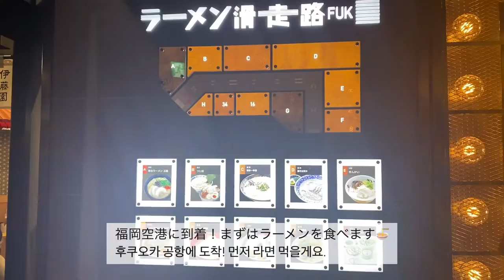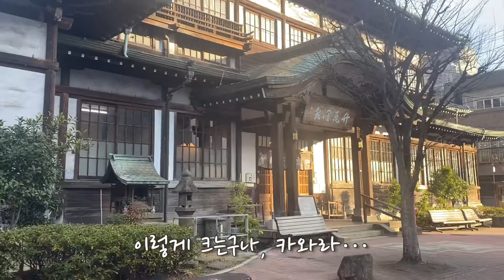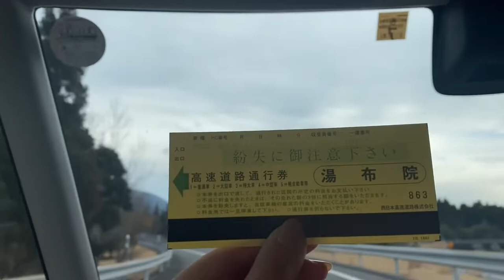[JP/한글] Hanamaru#13 Kyushu trip vlog | Beppu onsen | Fukuoka | 일본 큐슈 여행 | 벳부 온천 | 후쿠오카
안녕하세요, 하나마루입니다.

오이타현 벳부와 후쿠오카에 갔어요!
벳부는 처음 가봤는데 정말 좋아서 꼭 다시 가고싶어요 ㅠㅠ

야마다 별장은 분위기가 너무 좋죠?
진심으로 추천해요🥺❣️